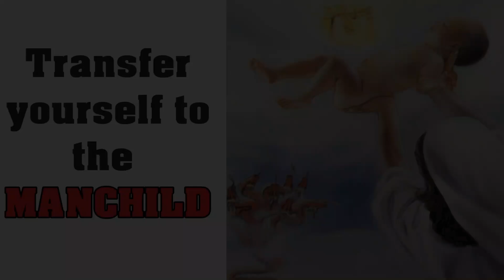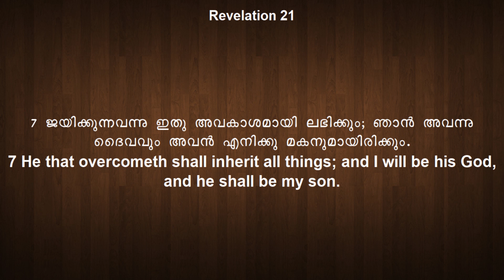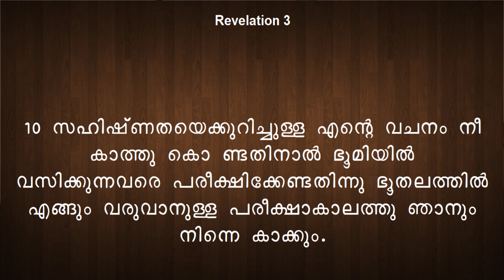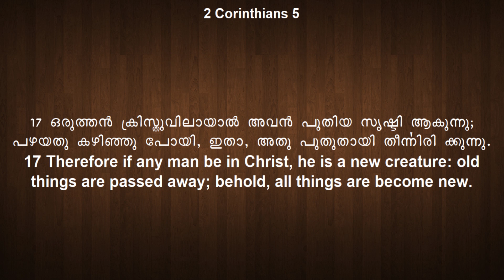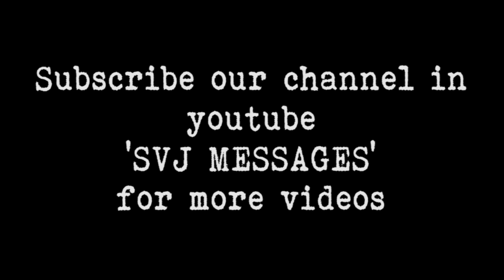SVJ messages - നിങ്ങളെത്തന്നെ ആൺകുട്ടിയിലേക്ക് മാറ്റുക part-1